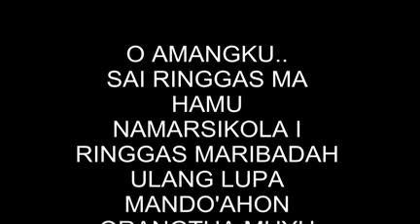TANGISAN ANAK SANTRI - RINDU IBU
isi lagu adalah Kisah anak sekolah yang jauh dirantau orang yang rindu sama ibunya..